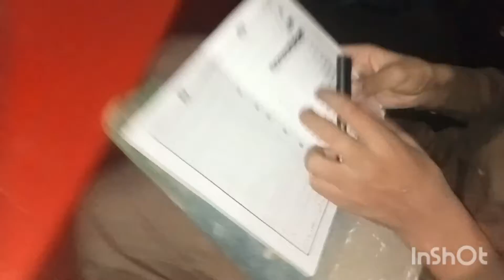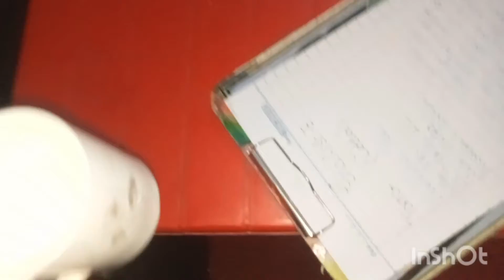Mare Bhai ke papers No game | No mobile